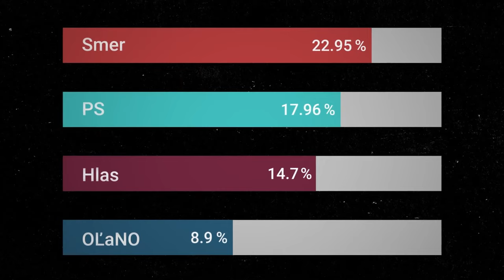A pro-Russian government in Slovakia? SMER and Robert Fico wins the parliamentary elections.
🔵 Slovakia's election in September followed the longest electoral campaign in Slovakia's recent history. The Central European country has been a good friend for Ukraine but will this change after its election? Robert Rico of Smer is the former prime minister won again despite Fico's controversial past including his resignation after Kuciak's murder.

🔵 How will a coalition in Slovakia be formed? Can the Slovak centre-right parties unite?

🔵 Will Slovakia become pro-Russian? Is there an approaching crisis in Slovakia?